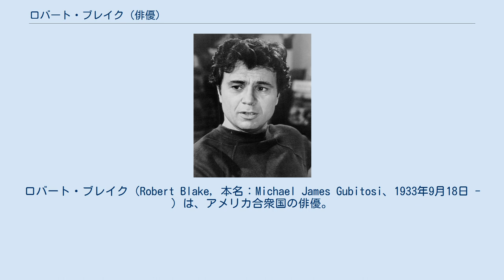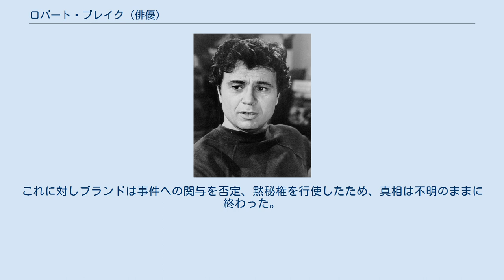ロバート・ブレイク (俳優)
ロバート・ブレイク（Robert Blake, 本名：Michael James Gubitosi、1933年9月18日 - ）は、アメリカ合衆国の俳優。
 ニュージャージー州エセックス郡ナットリー出身。
6歳の時からMickey Gubitosi名義で子役として西部劇短編映画に出演、1942年からBobby Blake名義となった。
 軍隊生活の後、ジェフ・コーリーのもとで演劇を学び、俳優活動を始める。
1967年の映画『冷血』の殺人鬼ペリー・スミス役で注目されたほか、1970年代にテレビドラマ『刑事バレッタ』に主人公トニー・バレッタ役で主演、ドラマは大ヒットし、彼自身も第27回プライムタイム・エミー賞主演男優賞（ドラマ部門）・第33回ゴールデングローブ賞男優賞（ドラマ部門）を受賞するなど高い評価を受けた。
 2002年4月18日、2001年5月4日に2番目の妻だったボニー・リー・ベイクリーを射殺したとして逮捕・起訴された。
 2005年3月16日、証拠不十分として無罪評決を受けたが、ベイクリーの3人の異父子はブレイクが母を殺害したとして民事訴訟を起こした。
その裁判の中で彼が嘘の証言をしていたことが発覚、2005年11月18日、有罪判決を受け、罰金3000万ドル(約30億円)の支払いを命じられた。
 さらに、刑事裁判での無罪評決の際にかかった法的手数料、州税、連邦税など300万ドルの借金を背負ったため、2006年2月3日、自己破産を申請した。
その後、罰金は半分に減額された。
 その後、ブレイクはボニーを射殺したのは、彼女と不倫関係にあったクリスチャン・ブランド（マーロン・ブランドの息子）だとして彼を告発した。
これに対しブランドは事件への関与を否定、黙秘権を行使したため、真相は不明のままに終わった。